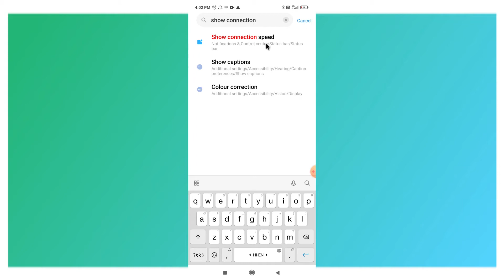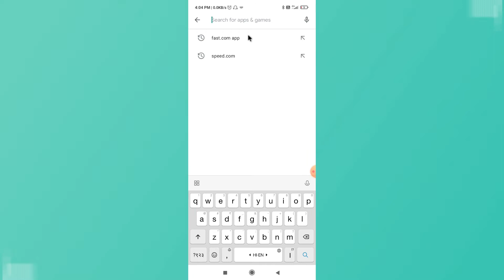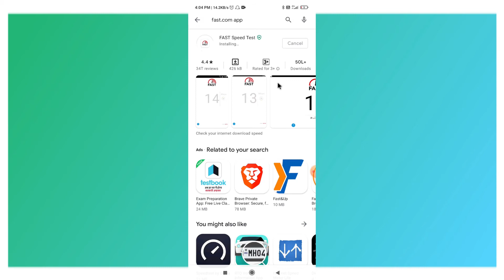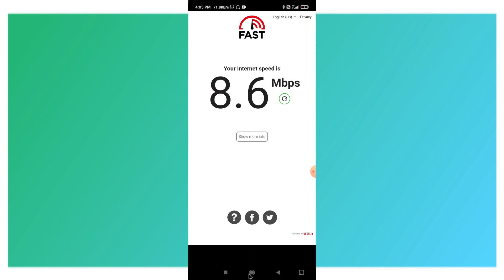Mobile internet speed setting. (इन्टरनेट स्पीड मीटर चालू कैसे करें ) || speed meter download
WELCOME TO THE MR.NIRAJ OFFICIAL

So friends, I am Niraj and you are watching our
channe MR.NIRAJ OFFICIAL, so on this channel you keep
 getting all kinds of videos related to technology, such as
 online form related to computer related to mobile, related
technology, many services, all this.  You keep getting
 related to technology on the channel.  Here you get tips
and tricks for your mobile computer or laptop in very
easy language.

So friends, in this video we have told that how you will
see how much your internet speed is running in your
mobile by turning on the internet speed setting in your
mobile and in this I have also told about an app which
will help you.  From this you can see how much your
internet speed is going, I have told this video in a very
 easy way, by which you can see your internet speed by
turning on the setting of your mobile.

My Laptop

My Mic

My Ring Light

My Tripod